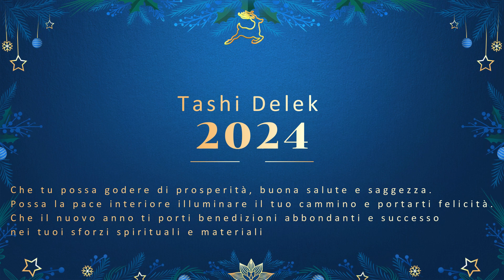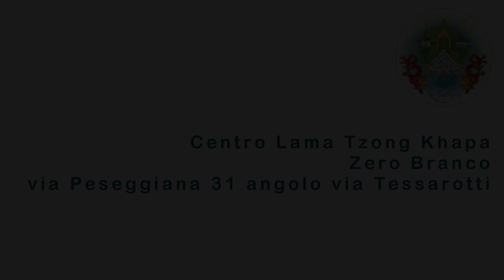Tashi Delek 2024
Tashi Delek nel nuovo anno! Che tu possa godere di prosperità, buona salute e saggezza. Possa la pace interiore illuminare il tuo cammino e portarti felicità. Che il nuovo anno ti porti benedizioni abbondanti e successo nei tuoi sforzi spirituali e materiali.
Tanti auguri di un felice anno nuovo! Che tu possa trovare la serenità interiore e la gioia nelle piccole cose. Possa il nuovo anno portare armonia, comprensione e amore nella tua vita. Che la tua pratica spirituale si sviluppi e ti conduca verso la realizzazione. Felice anno nuovo!